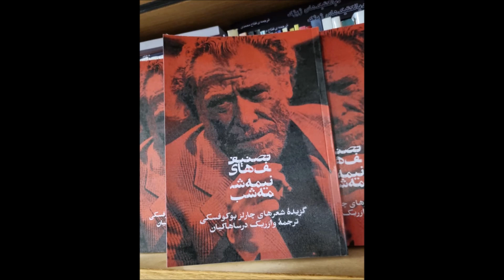37 - تصنیف های نیمه شب (برگزیدۀ شعرهای چارلز بوکوفسکی) ترجمۀ وازریک درساهاکیان با صدای ناصر سی و هفت